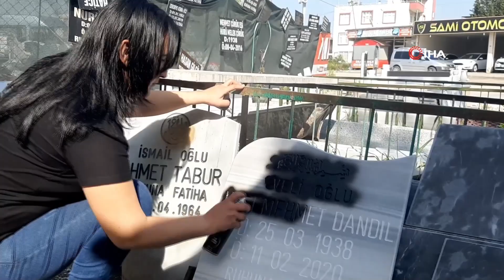Mermer Ustası Kadın, Kocasından Öğrendiği Mezar Taşı İşini Kendi Sürdürüyor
Osmaniye’nin Kadirli ilçesinde yaşayan mermer ustası Yasemin Saltalı, genelde erkek mesleği olarak bilinen mezar taşı işi yapıyor. Mesleği, kendisi gibi mermer ustası kocasından öğrendiğini söyleyen Saltalı, iş yerine gelen müşterilerin ilk etapta şaşkınlık yaşadıklarını söyledi.
Kadirli ilçesinde mermer ustası olan eşi Mustafa Saltalı’nın yanında işi öğrenen Yasemin Saltalı, şimdi tek başına mezar taşı ustası olarak çalışıyor.

Mermerin kesilip şekil verilmesinden, mezar taşına isim yazmaya ve mezara monte etmeye kadar işin bütün aşamalarını kendisi yapan Yasemin Saltalı, yaklaşık 10 yıldır mesleğini tek başına icra ediyor. İlk başlarda kadın bir mezar ustası karşısında gören müşterilerinin kendisine temkinli yaklaştığını ancak yaptığı işlerle takdir edildiğini belirten Yasemin Saltalı “Eşim mermer ustası. Genelde mezar işi yapıyorduk. Zaman içerisinde eşimin iş yerine sıkça gelmemden ve hep onun yanında durmamdan bir nevi usta çırak ilişkisi içerisinde mesleği öğrendim. Eşim zorunlu sebeplerden dolayı şu anda işinin başında değil. Bu mesleği ben sürdürüyorum. Müşterilerimiz de yaptığım işlerden gayet memnun. Mermerin işlenmesi mezar haline getirilmesi oldukça emek ve zahmet gerektiren bir iş ama hepsinin üstesinden geliyorum” şeklinde konuştu.